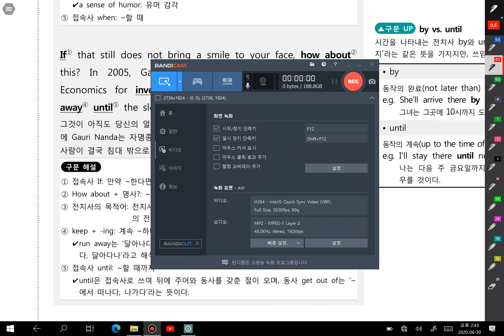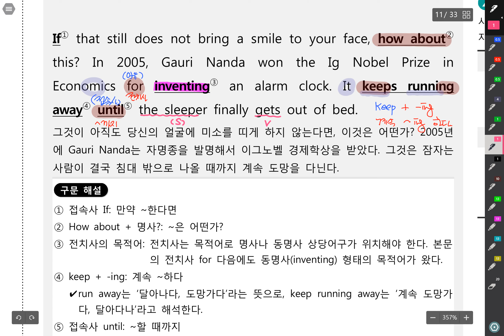20 중3 천재정3과 본문#1 2